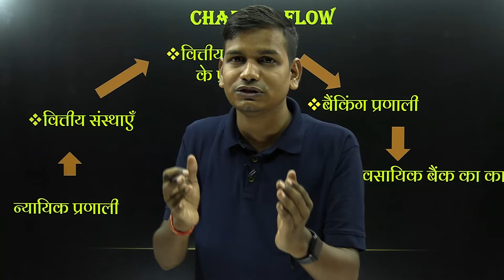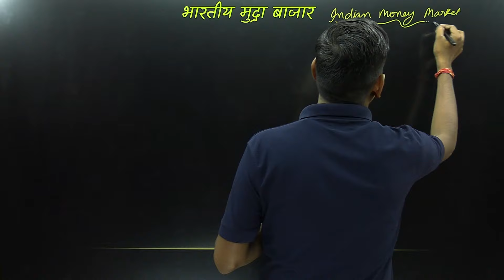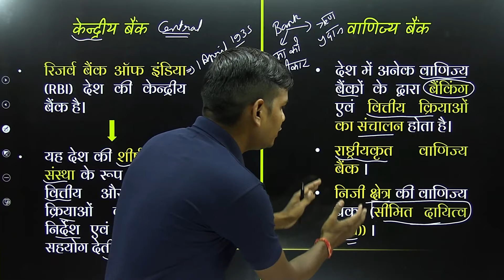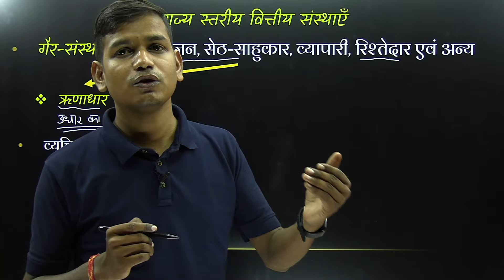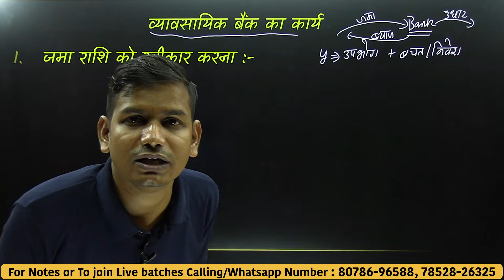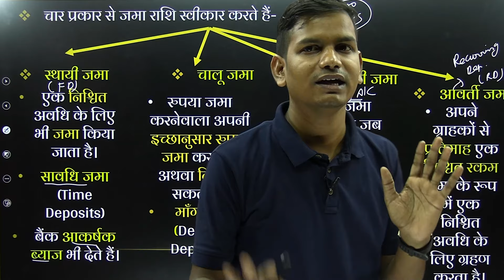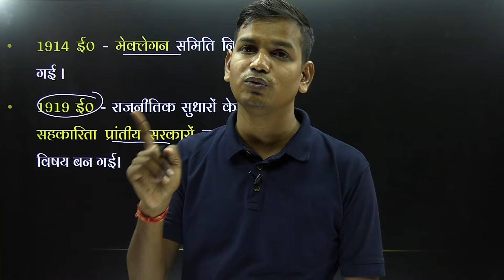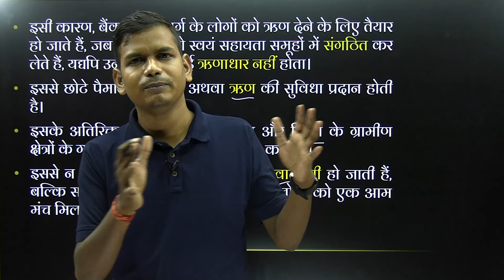One-Shot | अध्याय-4, हमारी वित्तीय संस्थाएँ | Financial Institution | अर्थशास्त्र | बिहार बोर्ड 10th